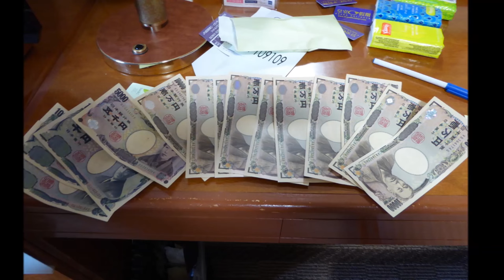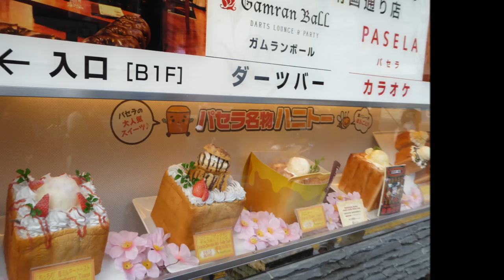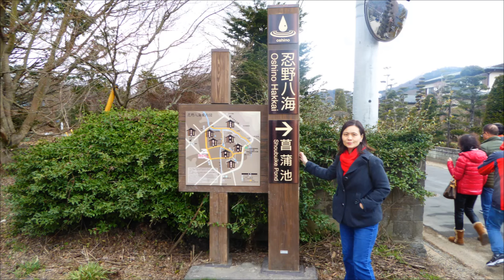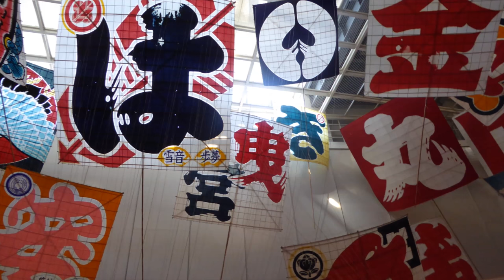Japan2016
2016 Lee Family Japan Trip